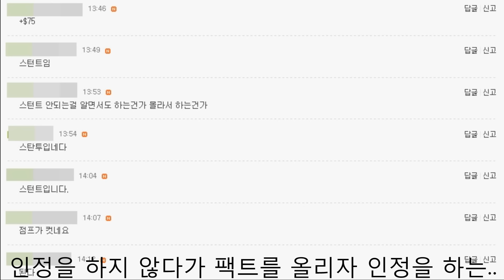[TGF:RP] LSPD Pursuit 75